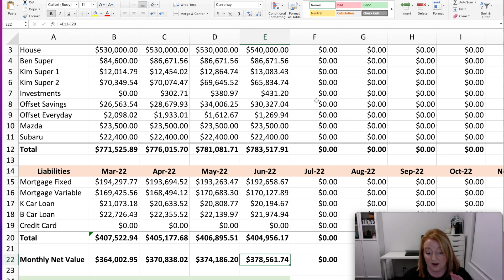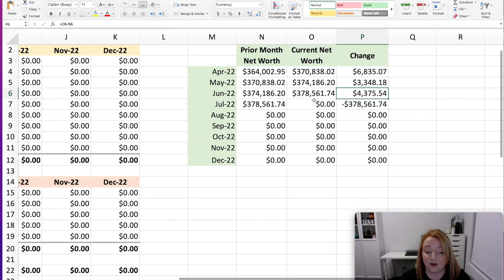June 2022 Net Worth Update | Increasing Our Net Worth | Uncertain Times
Hi I’m Kim.

I’m from Australia, work full time and I love budgeting, setting long term and short term financial goals to plan for our future.

I like to be able to enjoy life while still getting ahead and making smart financial choices.

We have just started dabbling in shares as well. I’d love to have you follow our financial journey and have you share any tips you have with myself and others. Let’s be financially savvy together!!

** please note that I am not a financial advisor and this is our personal budget and personal experiences only. Please ensure that you seek your own financial advice from a qualified professional if required**